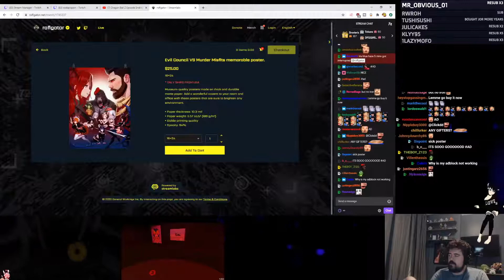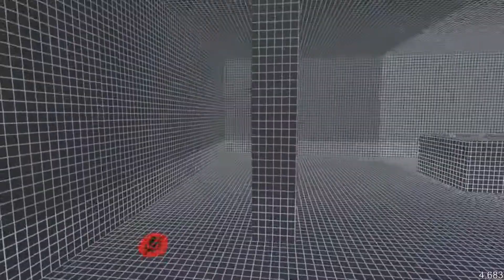Sept 25 2020 The Binchenzo arc part 4 Consequential Ends